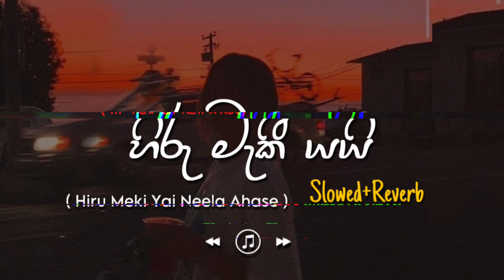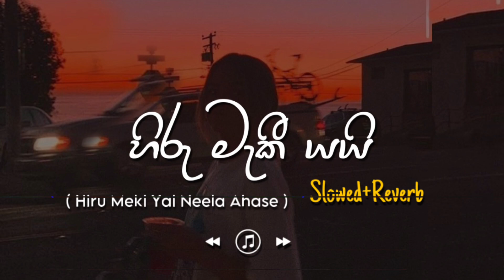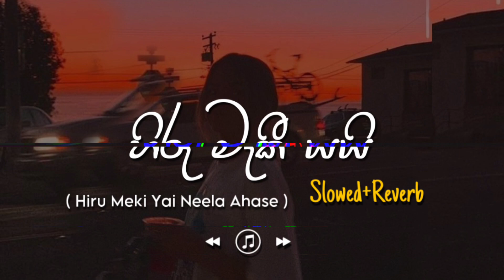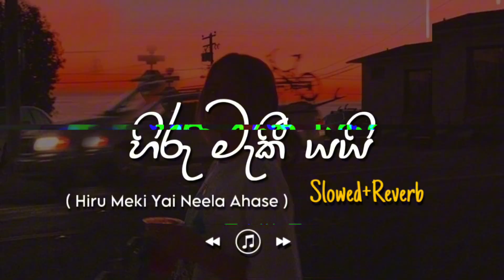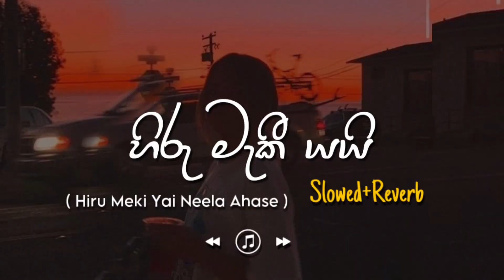Hiru Maki Yai - හිරු මැකී යයි (Slowed+Reverb)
This Channel is Dedicated to the Slowed+Reverb Songs!

BEST sinhala songs Slowed reverb known to Mankind!